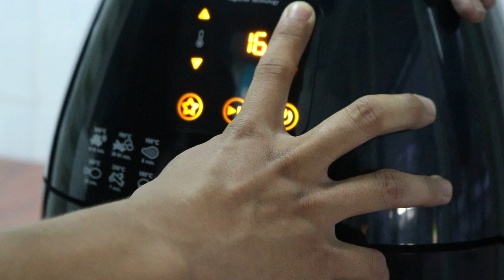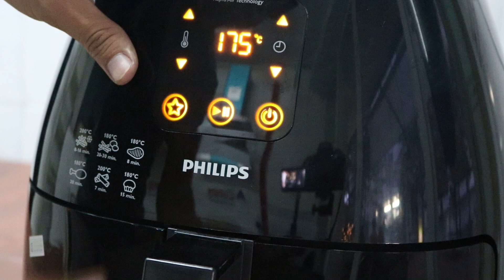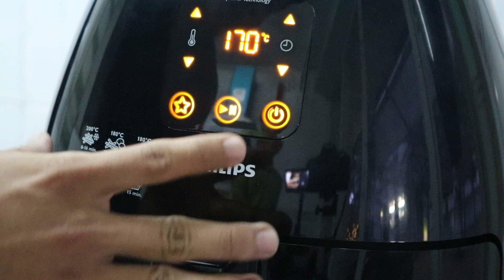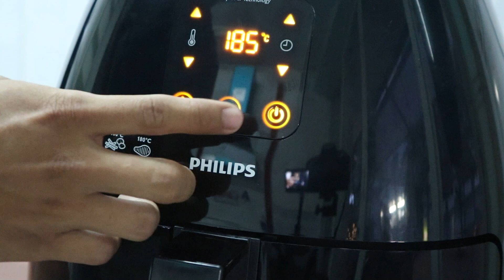HƯỚNG DẪN SỬ DỤNG NỒI CHIÊN KHÔNG DẦU PHILLIPS HD9240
Nồi chiên không dầu Philips 9240 với khả năng chiên không sử dụng dầu hoặc sử dụng rất ít dầu nhưng vẫn đảm bảo món ăn được chế biến ra vẫn đảm bảm được độ chín đều từ trong ra ngoài, không bị cháy, giảm lượng mỡ thừa trong thực phẩm rất tốt cho sức khỏe người tiêu dùng!